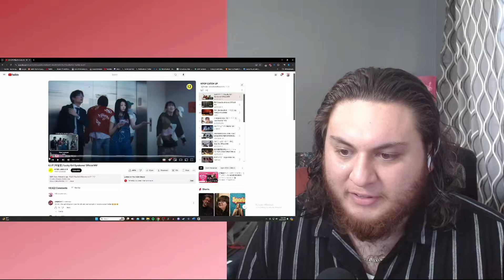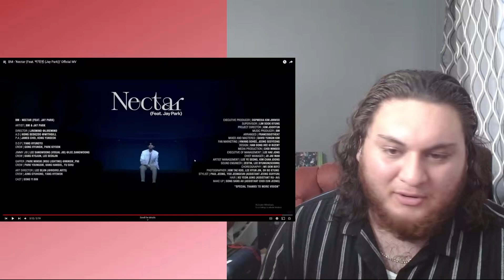RM 'COME BACK TO ME,' ILLIT 'LUCKY GIRL SYNDROME,' BM FT. JAY PARK 'NECTAR' | KPOP ROUNDUP PT.1!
follow the official strokiemane twitter account @StrokieCorp ! be back with some more soon :)